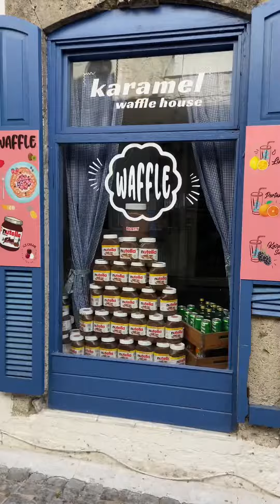alaçatı çeşme ılıca plajgörüntüleri yaz önümüzyaz aşkınolayım